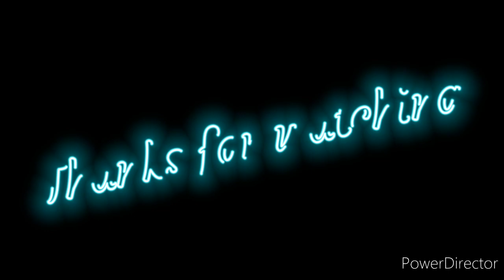RadhaKrishna art👩‍🎨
drawing is my stress burster😍👩‍🎨